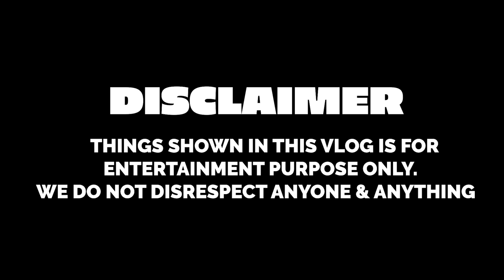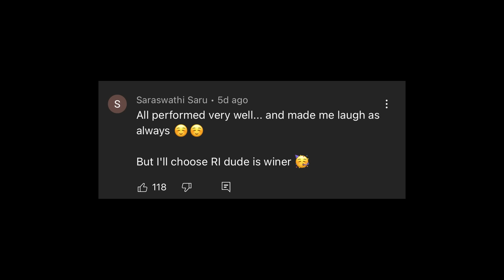LIVING IN KITCHEN FOR 24 HOURS CHALLENGE | Rimorav Vlogs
Watch LIVING IN KITCHEN FOR 24 HOURS CHALLENGE by Rimorav Vlogs